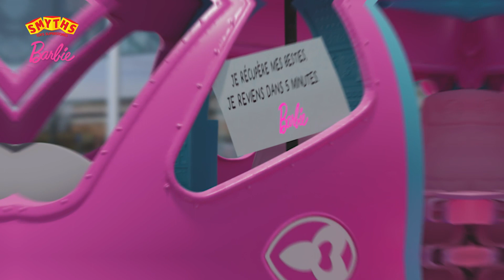Prépare-toi à fêter l'anniversaire de Barbie chez Smyths Toys !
Pour son 65e anniversaire, Barbie te prépare des surprises chez Smyths Toys 👱‍♀️🎂🤩